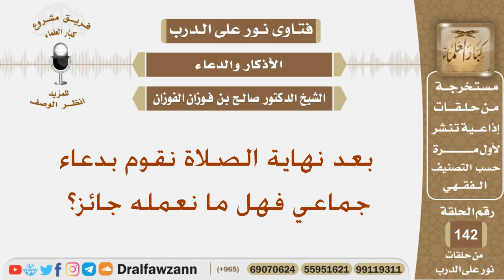بعد نهاية الصلاة نقوم بدعاء جماعي فهل ما نعمله جائز؟ الشيخ صالح بن فوزان الفوزان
نص السؤال:
بعد نهاية الصلاة نقوم بدعاء جماعي فهل ما نعمله جائز؟
السيرة الذاتية :
للاشتراك في قناة الشيخ صالح الفوزان

رئيس الفريق
لمشروع كبار العلماء